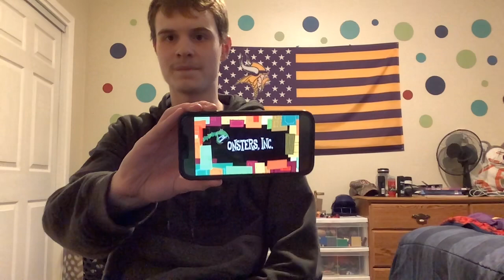YouTube Poop: That’s Not Her Door Reaction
Video by AlpacaHawk